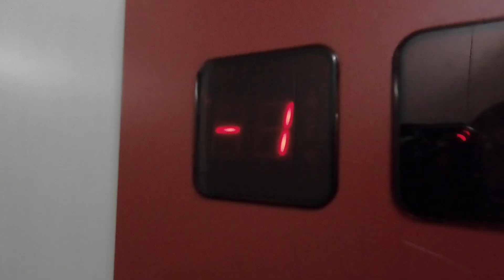Lavaggio moto Home Made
Ritrovarsi in quarantena con l'ultima uscita in moto fatta sul bagnato significa una cosa sola: La moto è sporca!!!
Un secchio d'acqua, un panno in microfibra e, dato che il tempo in questi giorni non manca, perché non pulire seriamente dopo oltre 15.000Km i cerchi? Il WD40 fa miracoli ... :)
LAVAGGIO MOTO HOMEMADE ... o più precisamente BOXMADE !!!